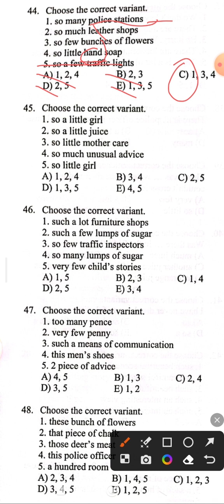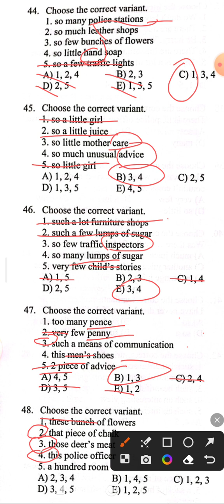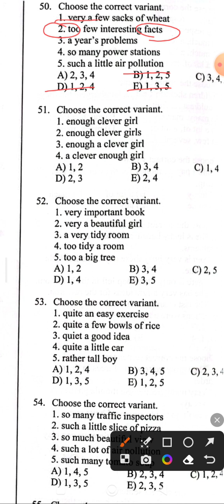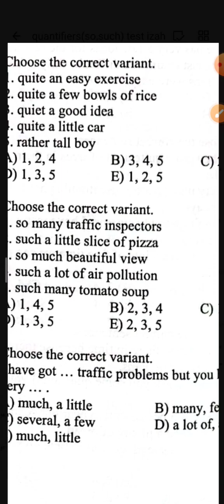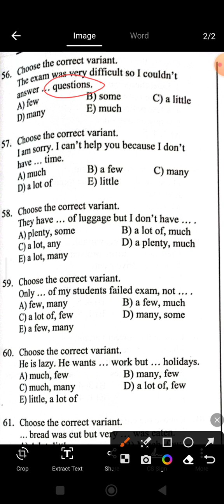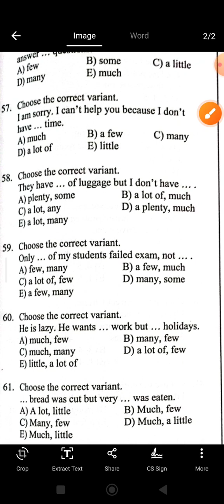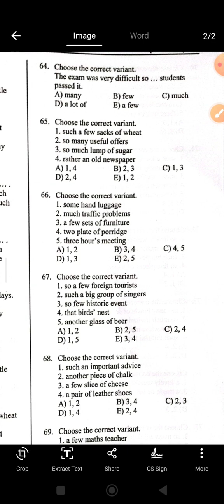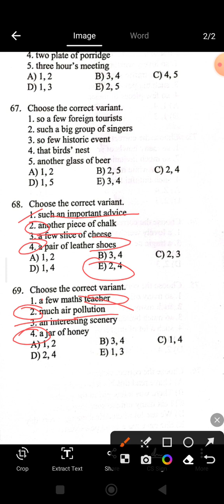So,such,very,too,only+ quantifiers test izah